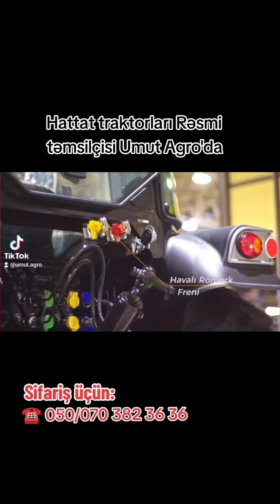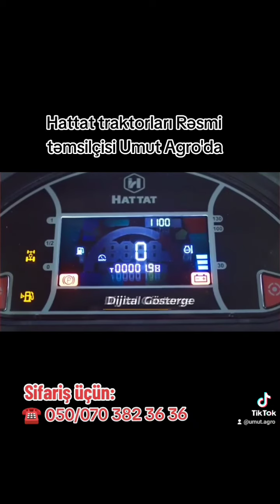Hattat Traktorları Rəsmi təmsilçi Umut Agro'da satışda ☎️ 050/070 382 36 36